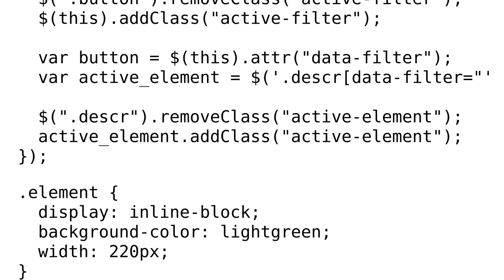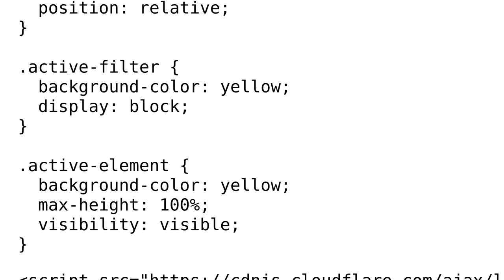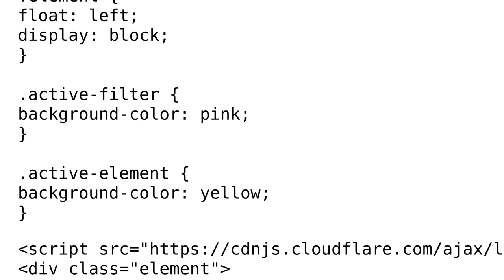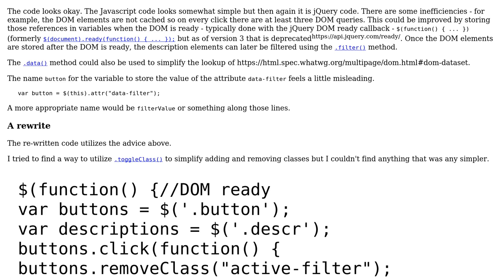Code Review: Simple menu with descriptions (2 Solutions!!)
Code Review: Simple menu with descriptions

With thanks & praise to God, and with thanks to the many people who have made this project possible! | Content (except music & images) licensed under CC BY-SA | Music | Images & others | With thanks to user SAM OnELA user guest271314 user E.G and the Stack Exchange Network Trademarks are property of their respective owners. You are responsible for your own actions.